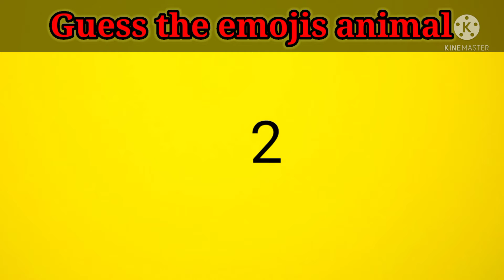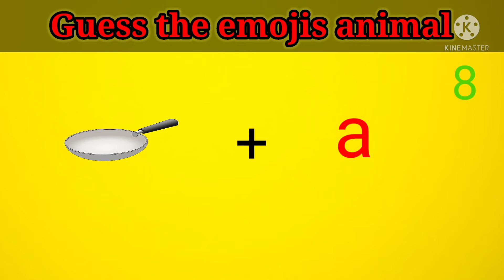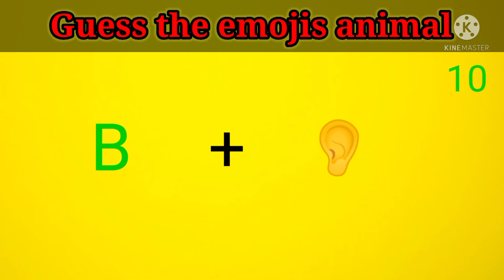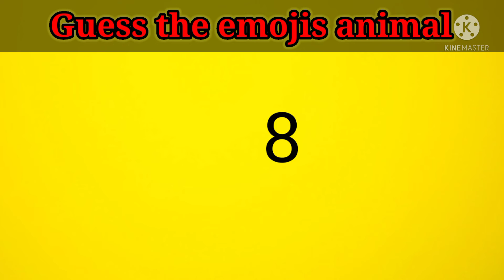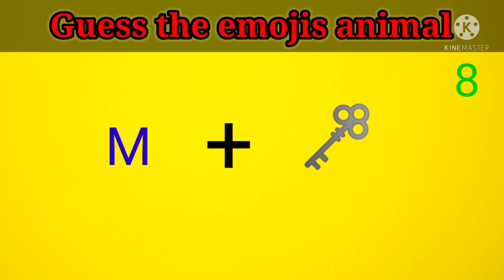emojis,guess the emojis animals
This video making by knowledge improvement emojis animals questions,I will give each one 10 sec, general knowledge improvement.